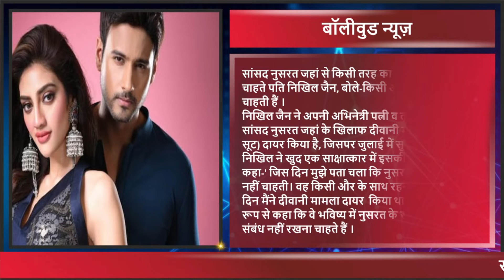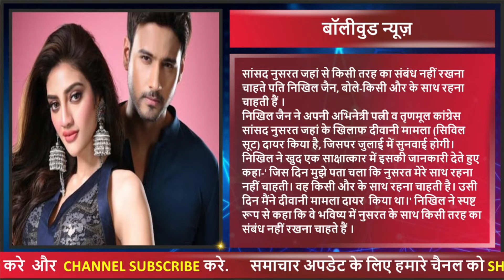nusrat jahan Husband Nikhil Jain with marriage